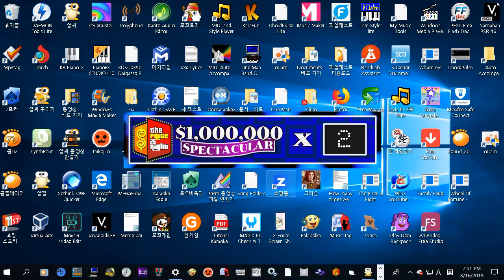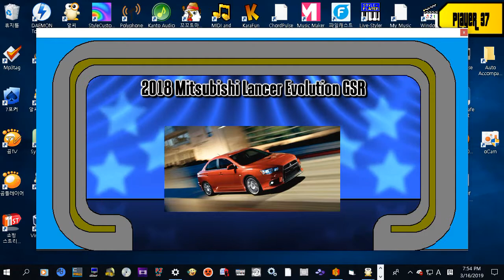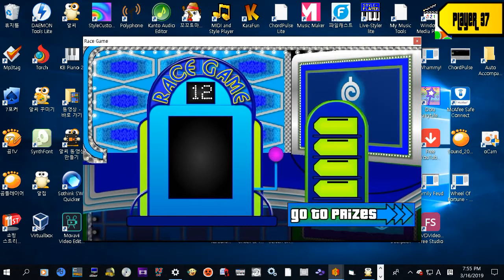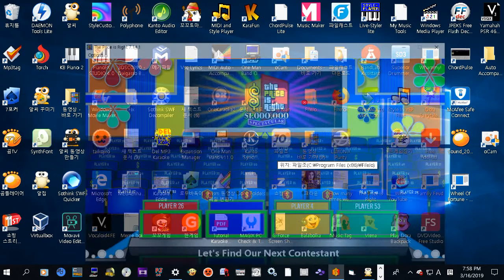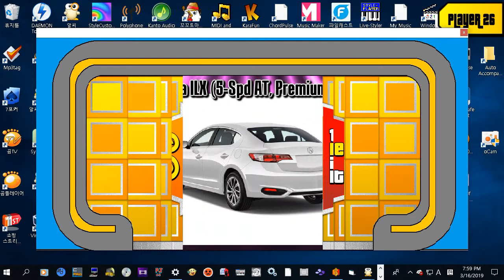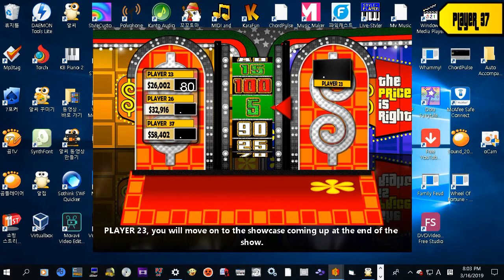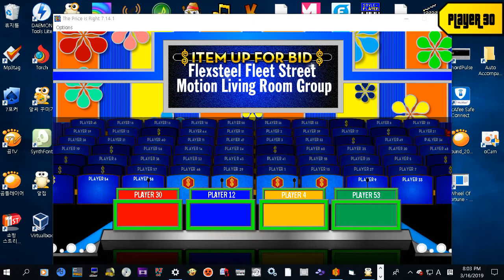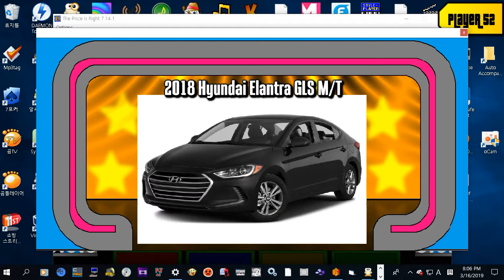Price is right Season 1 Episode 18 Part 1